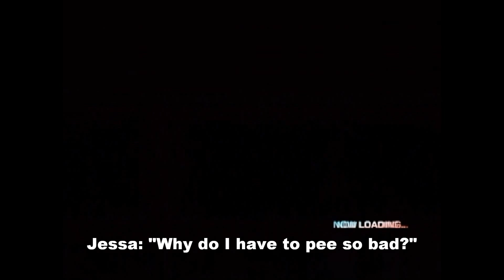Sonic the Hedgehog; Part 2 - True Teamwork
Die worms.